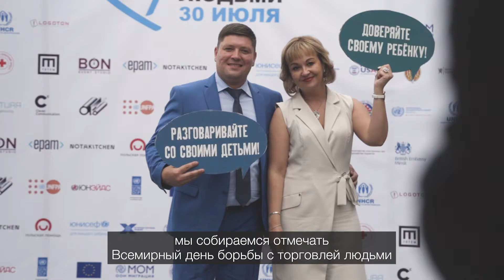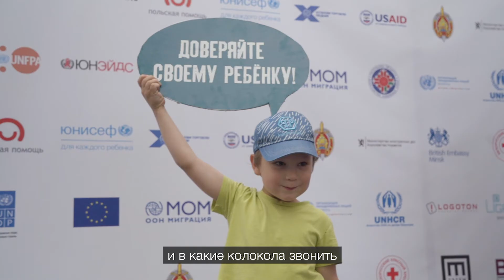Научите детей видеть ложь - новая кампания МОМ и МВД в партнерстве с ЮНИСЕФ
"НАУЧИТЕ ДЕТЕЙ ВИДЕТЬ ЛОЖЬ" - кампания направлена на информирование родителей и специалистов, работающих с детьми, о проблеме сексуального насилия и эксплуатации несовершеннолетних, в том числе, вовлечения в изготовление порнографии. Слоган кампании призывает родителей занять активную позицию по отношению к детям: разговаривать с детьми, звонить на горячую линию по номеру 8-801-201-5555, обращаться за помощью при подозрении или обнаружении факта сексуальных домогательств к несовершеннолетним в реальной жизни и виртуальном пространстве, их вовлечения в порноиндустрию.

*Кампания проводится Министерством внутренних дел Республике Беларусь совместно с Международной организации по миграции в партнерстве с ЮНИСЕФ в Республике Беларусь в рамках проекта международной технической помощи «Укрепление в Республике Беларусь Национального механизма перенаправления пострадавших от торговли людьми» при финансовой поддержке МИД Королевства Норвегия, Агентства США по международному развитию (USAID), Правительства Республики Польши (Polish Aid).